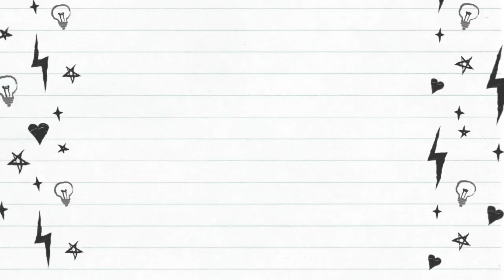Pagkakitaan ang Condo Unit sa Airbnb